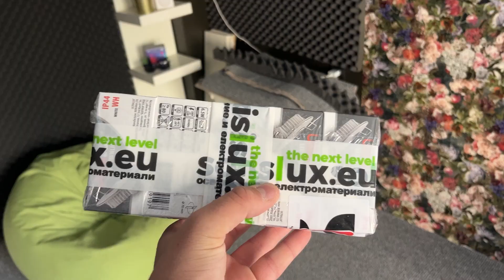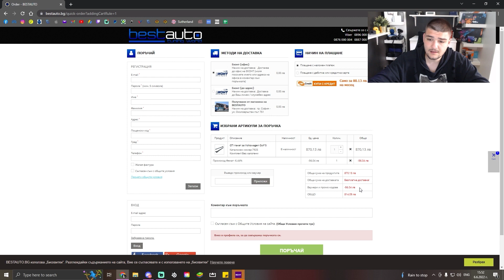КЪДЕ ЩЕ ИГРАЯ РП? МОЕТО ГЕЙМИНГ СТУДИЕО ЕП:2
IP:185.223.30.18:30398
🔥BestAuto КОД: "fenatbest" за 6.44% отстъпка дори на намалени продукти!

🔔Абонирайте се за нови видеа.